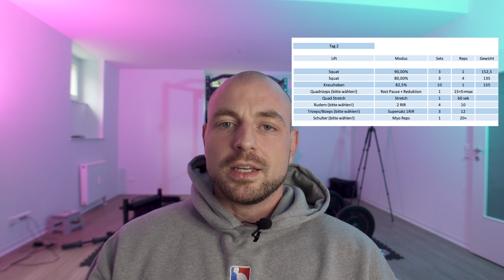Goliath Einheit 2 Block 2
0:00 Kniebeuge
2:08 Kreuzheben
4:36 Quadrizeps
6:35 Rudern
6:55 Arme
8:03 Schultern